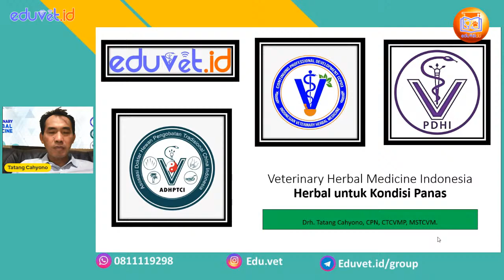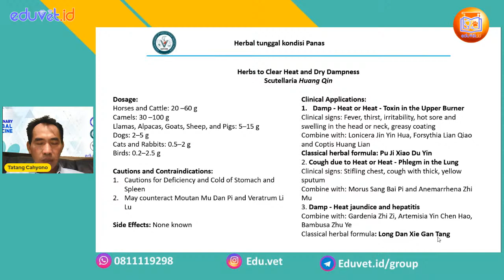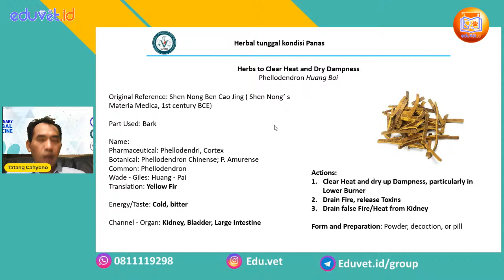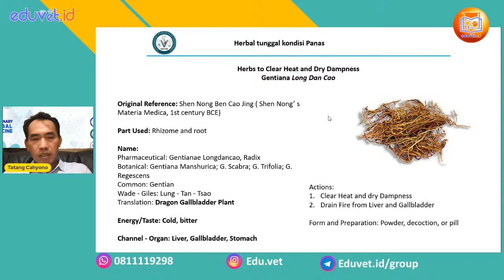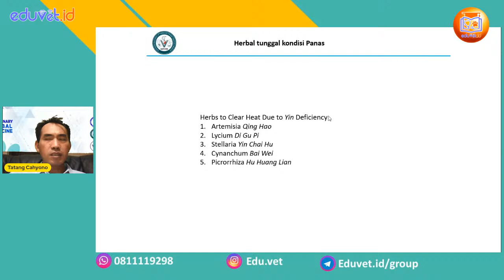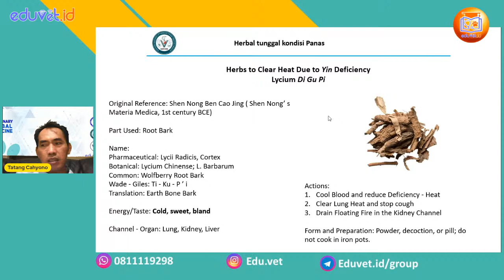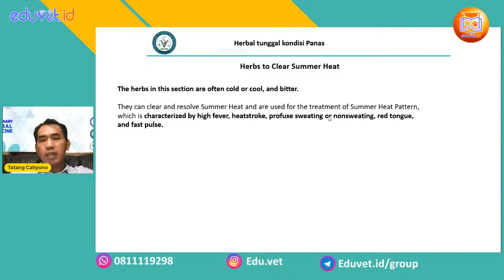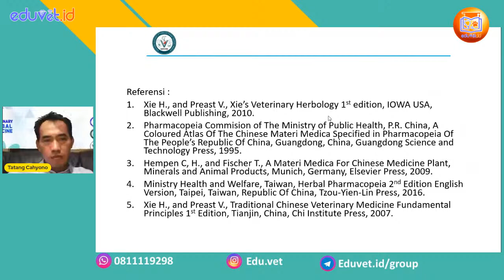Pertemuan 25 : Indonesian Veterinary Herbal Medicine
Indonesian Veterinary Herbal Medicine